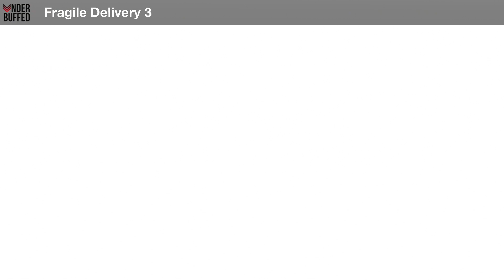Nier Replicant - Fragile Delivery 3 Quest Guide